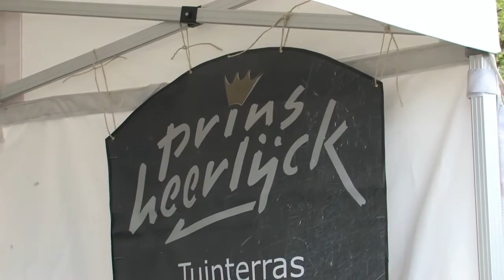Sa! TV: Priuwerij op koningsdag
Uitgegroeid tot een instituut is de "Priuwerij" na 10 jaren bijna niet meer weg te denken op Koningsdag in Beetsterzwaag. De proeverij wordt mogelijk gemaakt door de enthousiaste lokale restaurants en aanverwante ondernemers, die vol overgave heerlijke en prachtige gerechtjes bereiden en serveren.